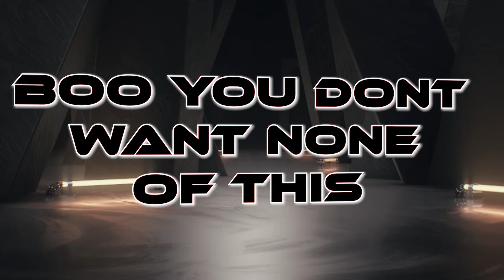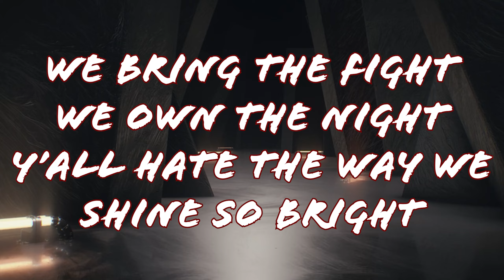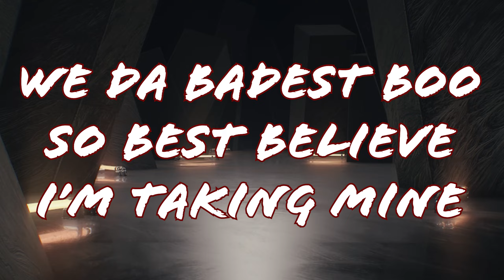Rival Athletics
Rival Athletics Revenge Lyric Video  20_21 Cheer Season